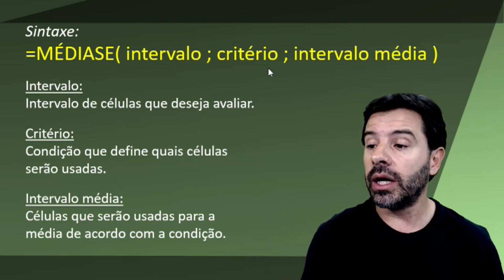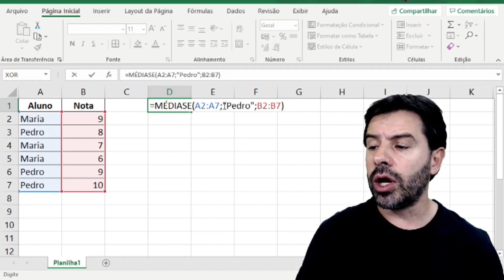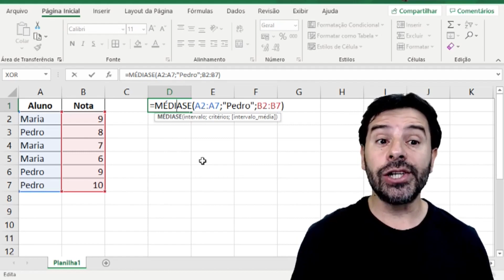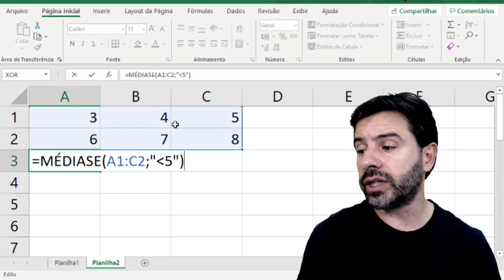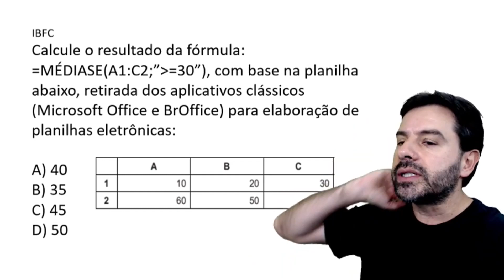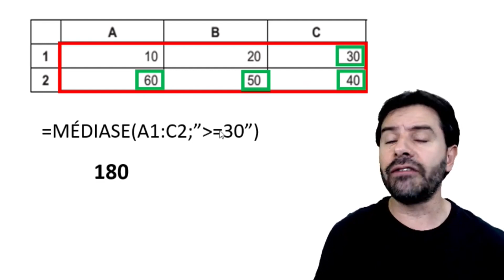Função MÉDIASE no Excel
Apresentação da função MÉDIASE nas planilhas do Excel com o professor Rodrigo Schaeffer comentando sobre esta função.